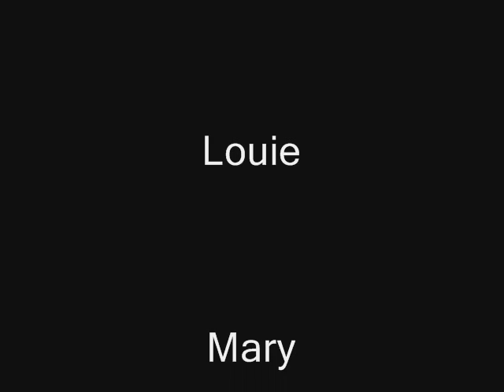Anti-Plastic Official Movie--Winter Special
Anti-Plastic first team video "Winter Special". Skaters Josh Louie Mary and Dylan. Coming soon our other female skater Shady.